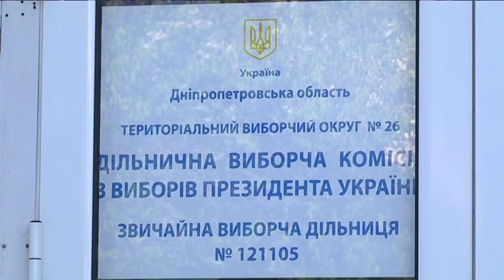Дострокові вибори в Раду відбудуться 21 липня, виборча кампанія стартує 24 травня - ЦВК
Дострокові вибори в Раду пройдуть 21 липня 2019 року. Про це повідомили в Центральній виборчій комісії. Голова ЦВК Тетяна Сліпачук також заявила про початок виборчої парламентської кампанії. Вона стартує 24-го травня, з наступного дня від дати публікації Указу президента в газеті «Урядовий кур*єр». Відповідно, набуває чинності і Указ про розпуск ради. Проте через брак часу та недосконалість закону в ЦВК також зауважили: до виборів підготуватися не встигнуть.